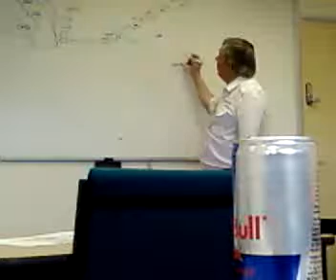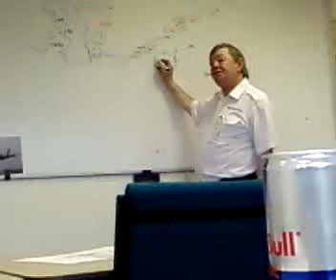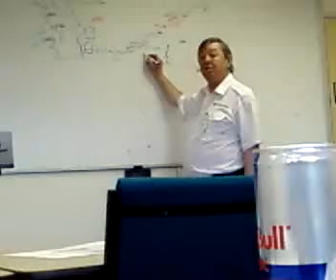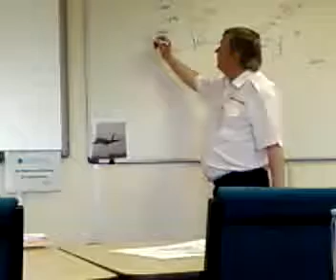Dave Bradbury Explaining Cold Fronts THIS 1 IS QUALITY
THIS 1 IS CLASSIC, WATCH OUT FOR VIRGINS (VIRGA) LOL. Anyone who has anything to do with aviation must know this guy, Dave Bradderz. Instructor at Atlantic Flight Training and Captain on many aircraft with many carriers. This guy has had many amazing and amusing encounters in his lifetime! A true patriot of aviation! LOL